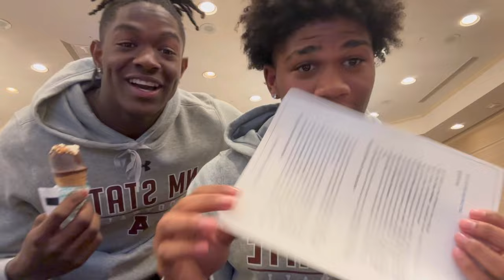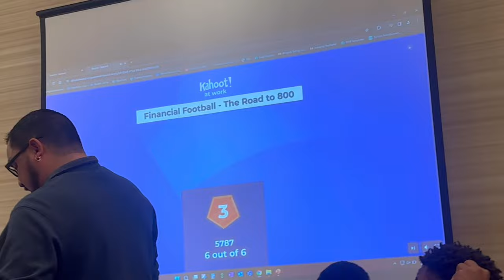Bowl game Vlog pt.2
Behind the scenes of a NMSU football player
Entertainment purposes only